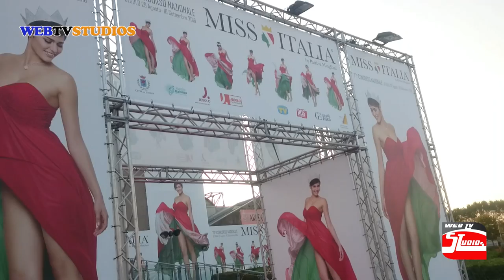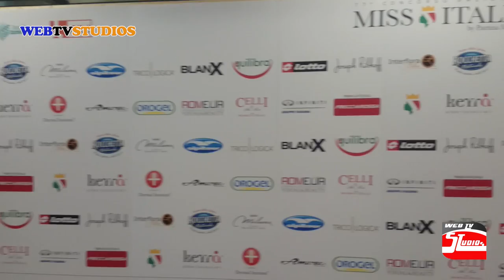BECKSTAGE JESOLO MISS ITALIA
Trasmessa da La7 la finale del concorso Miss Italia 2016 della patron Patrizia Mirigliani e condotta da Francesco Facchinetti
Il titolo di Miss Italia quest’anno 2016 è andato alla toscana Rachele Risaliti che con il suo metro e 77, capelli biondo cenere e occhi verdi ha sbaragliato tutte le altre concorrenti. Rachele studia Fashion Marketing Management all'università e una volta laureata vorrebbe svolgere un master all'estero per diventare una Trend Forecaster
L’altra novità dell'edizione 2016 è rappresentata  da Paola Torrente, la curvy di Miss Italia Keyrà Campania, 22 anni, di Angri (SA), che si è classificata al secondo posto.
Nel video il back stage di preparazione della serata finale del concorso che movimenta e conclude la stagione estiva Jesolana, Il sindaco Valerio Zoggia ha ben sottolineato quanto questo concorso, criticato ma anche seguito, dia visibilità alla cittadina veneta e porti indirettamente un afflusso turistico.

Seguiteci  su " WEBTVSTUDIOS "

CONTATTACI E SARAI SUBITO ONLINE ...

Tutti i diritti sono riservati. il video non deve essere utilizzato in nessun caso senza autorizzazione scritta dell'autore.per info e materiale video e fotografico